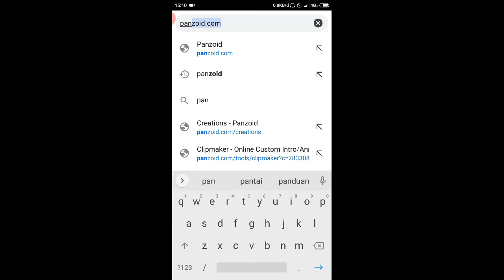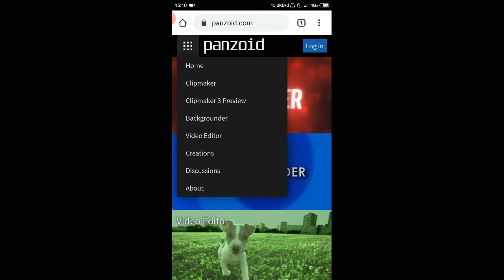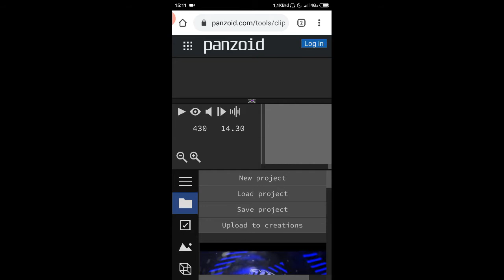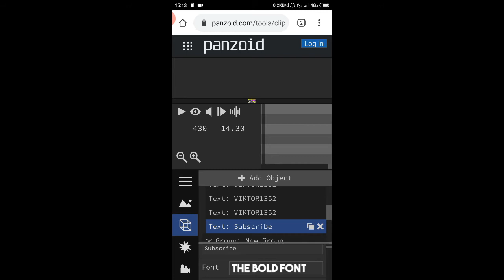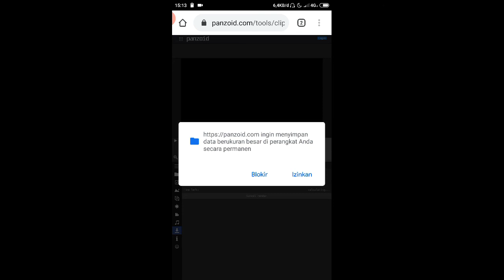Cara membuat intro 3D di android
intro 3D,
cara buat intro,

oke guys selamat menonton